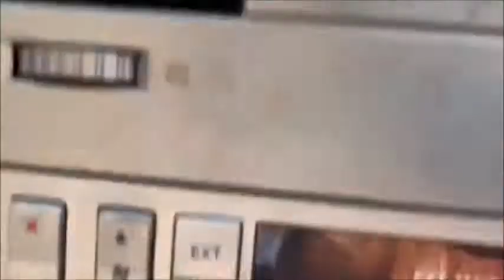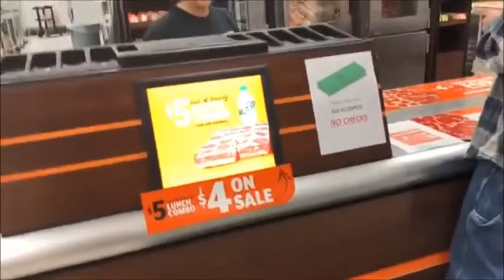WE ALMOST GOT ARRESTED FOR SHOOTING GUNS |FAMILY VLOG #1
I hardly ever vlog but I definitely wanted y’all to see a day in my life. Of course they aren’t always like this but something that means so much to me is family we may be dysfunctional but the love is there.
I will only be vlogging on family days and special events : )